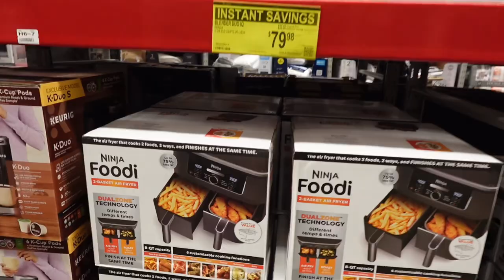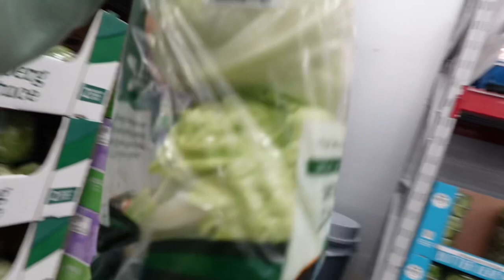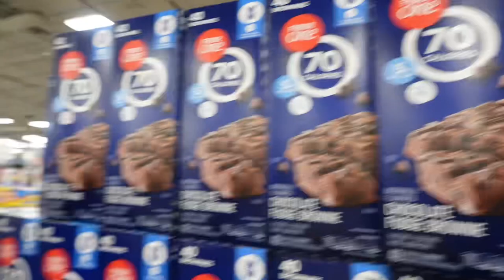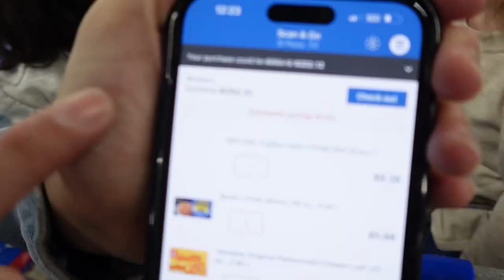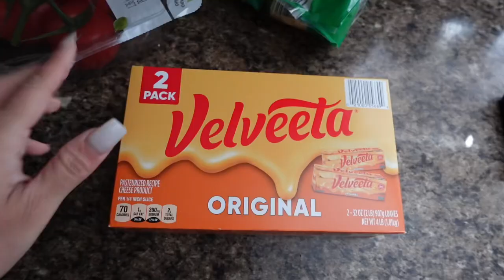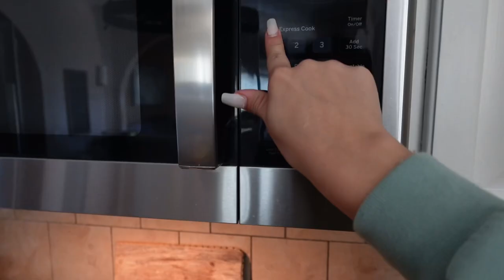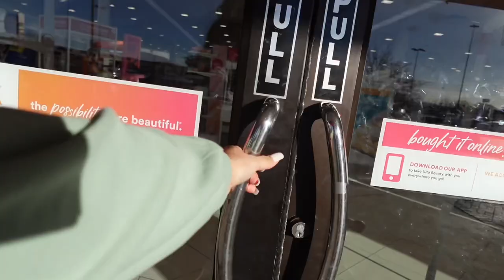Oficialmente estrenando el canal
Un pequeño Sunday funday tranquilo